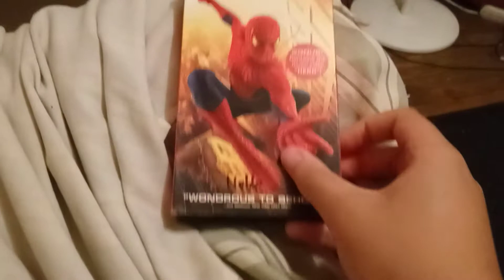Spider-Man 2002 VHS Overview